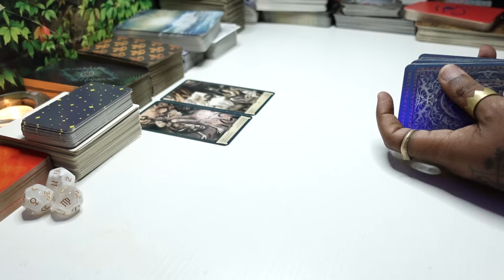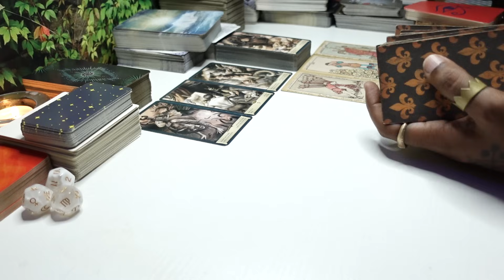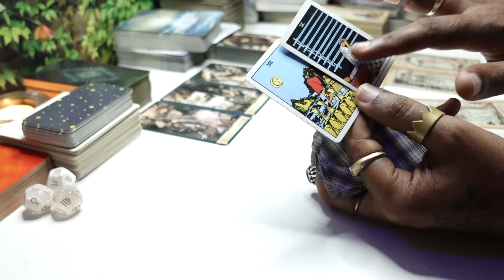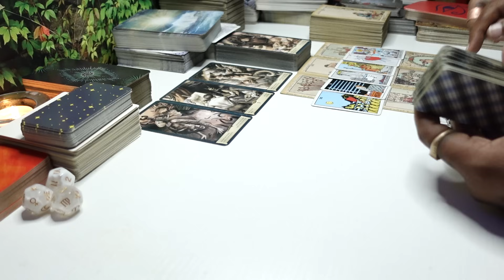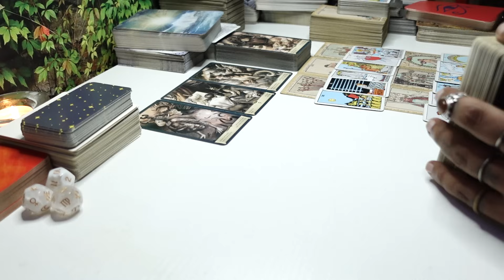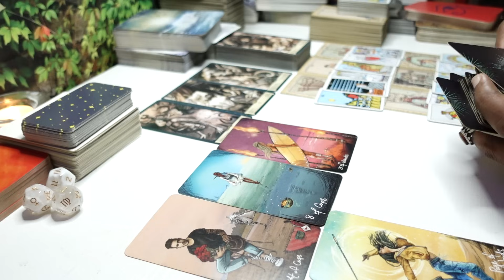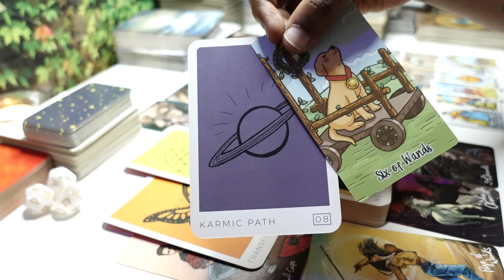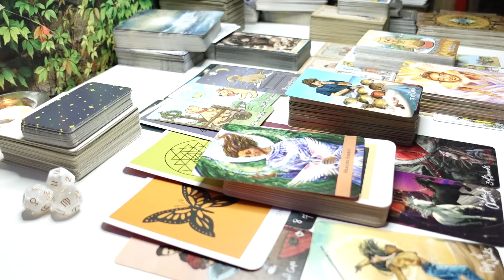FEELIN DUMB 4 BELIEVING WHAT A HATER SAID ABT U! UR SUCCESS IS UNDENIABLE! TRICKED OUT OF REAL LOVE!